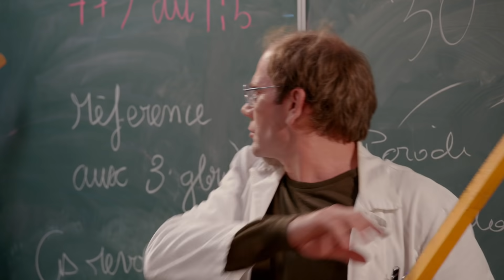PeP's - parents, élèves, profs - épisode 055